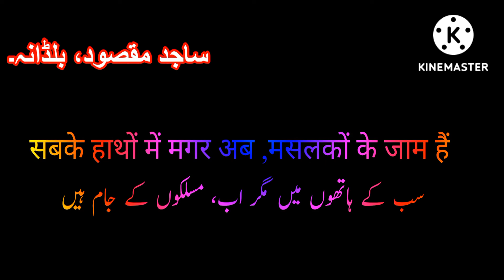بھائی، بھائی سے خفا تو دوستوں میں دوریاں اس کی چغلی اس کی غیبت،سلسلے ۔۔ ساجد مقصود، بلڈانہ۔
भाई भाई से खफा तो, दोस्तों में दूरियां
इसकी चुगली उसकी ग़ीबत सिलसिले ये आम हैं
 इक खुदा और इक नबी के हम हैं साजिद पैरोकार
 सबके हाथों में मगर अब मसलकों के  जाम हैं
साजिद मक़सूद बुलडाणा.
بھائی، بھائی سے خفا تو دوستوں میں دوریاں
اس کی چغلی اس کی غیبت،سلسلے یہ عام ہیں
اک خدا اور اک نبی کے ہم ہیں ساجد ،پیروکار
سب کے ہاتھوں میں مگر اب مسلکوں کے جام ہیں
ساجد مقصود، بلڈانہ۔
Siyani new episode promo stage drama tik tok Tom e gery  trouser design 2022  urfi javed urfi javed biography  vella munda  zunaira maham  سیانی ڈرامہ  seiling  shagufta ejaz  love nwantiti  mere saiyan superstar  shahzadi drama  pishachini  punjabi  songs qalandar drama  qalander  quick style  saba Ibrahim  life with amna live news  makeup  fraud  good morning pakistan today  harjai drama  hasna mana hai tabish  hina parvez bhatt dance vid  hindi movie  hum tv dramas 2022  imo pe call record kaise kare  kala doriya  khalilur rehman poetry  khatro ke khiladi season    kumkum bhagya  biscuit without oven  darar drama  delivery time  chicken sandwich club recipe   drama bakhtawar  eye shadow hack for  food fusion  arpita khan  ary news   ary drama  drama betiyan   pakistani drama  farq  taqdir